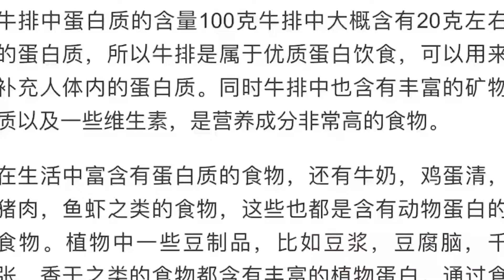many_food (10) - how to cook beef steak